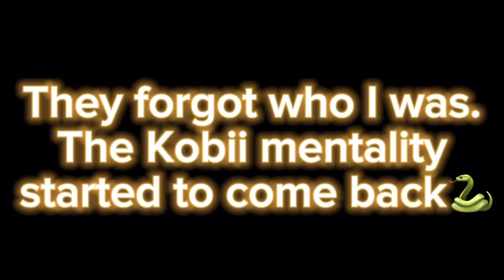Basketball Vlog With College Students and Seniors!! They can’t touch me🐍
I’m a hopper for real, none of y’all got anything on me😭